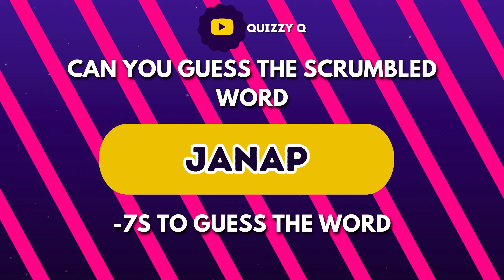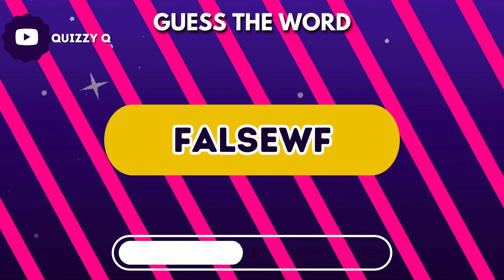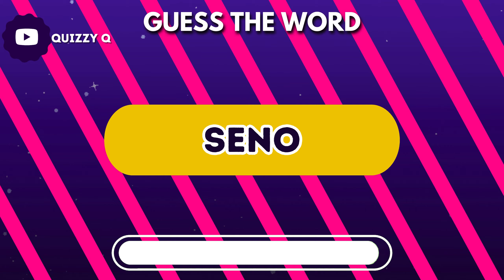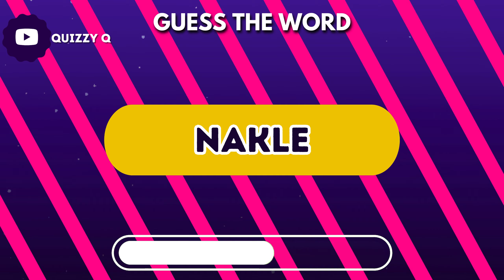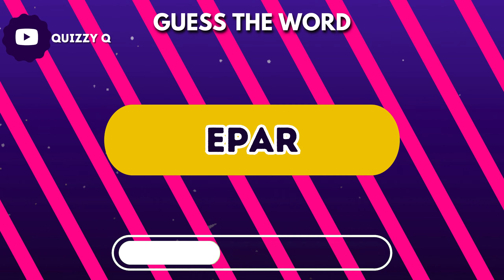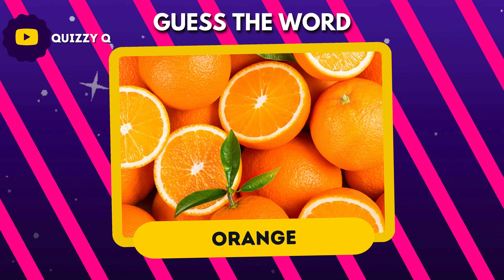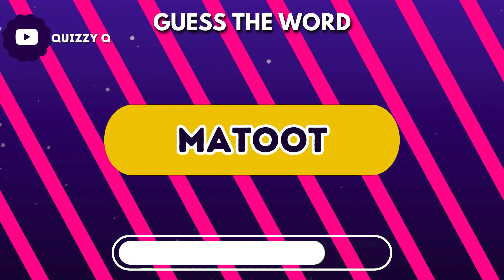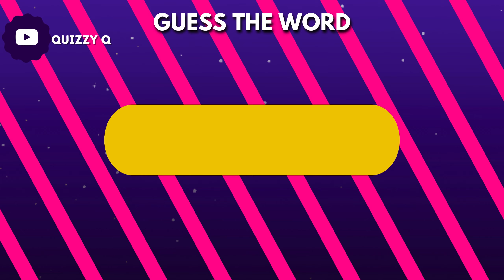GUESS THE SCRAMBLED WORD: Food, Fruits, Body Parts And More🔠🏆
welcome to our "guess the scrambled word challenge" In this challenge we will test how smart you are , Think you've got what it takes to unscramble the most words? Challenge your friends, family, or even colleagues to see who can reign supreme in the world of word puzzles. Whether you're a word wizard or just looking for some entertaining brain exercises, this game is perfect for all ages.🏆